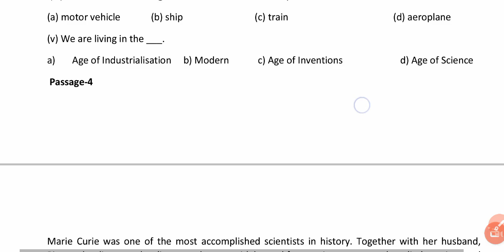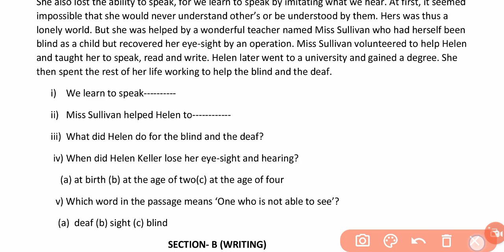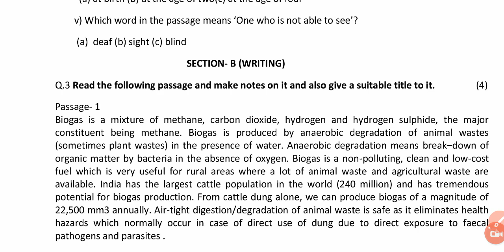कक्षा 9 वीं अंग्रेजी प्रश्न बैंक 2022 | English question bank 9th solution mpboard | Unseen Passage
9th English question bank solution mpboard 2022 | कक्षा 9 वीं अंग्रेजी प्रश्न बैंक | Unseen Passage 4
English Class 9 question bank solution mpboard 2022 | 9 वीं अंग्रेजी प्रश्न बैंक | Unseen Passage 5

Namaskar dosto!
Aap sabhi ke liye hum ess channel ke madhyam se question bank class 9 subject english ke unseen passage ko complete karenge. I hope prasn bank kaksha 9th angreji ke unseen passage ke sath sath aap dusre video bhi dekh kar knowledge gain kar rhe honge.

1. Read the following passage and answer the questions on the basis of comprehension of the passage- 6
Helen Keller lost her eye-sight and hearing at the age of two because of an illness. She became deaf. She also lost the ability to speak, for we learn to speak by imitating what we hear. At first, it seemed impossible that she would never understand other’s or be understood by them. Hers was thus a lonely world. But she was helped by a wonderful teacher named Miss Sullivan who had herself been blind as a child but recovered her eye-sight by an operation. Miss Sullivan volunteered to help Helen and taught her to speak, read and write. Helen later went to a university and gained a degree. She then spent the rest of her life working to help the blind and the deaf.